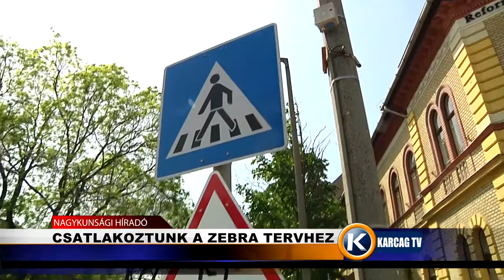Csatlakoztunk a zebra tevhez karcagtv